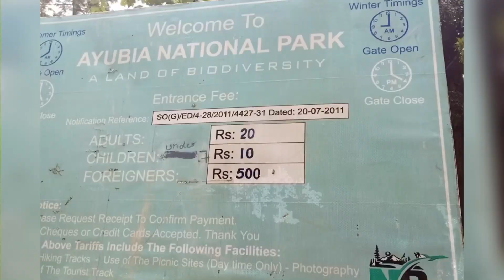|ہشیار موٹر وے پر نیا فراڈ | Motorway 🛣️ |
This is a true story of my journey from Islamabad to Faisalabad Motorway.

motorway,
motorway song,
motorway ty bas aa gayi,
motorway incident woman interview,
motorway cops uk,
motorway cops 2023,
motorway accident news today,
motorway qurban karan song,
motorway album

مسکرائیے تا کہ آپکی فیس ویلیو میں اضافہ ہو۔۔